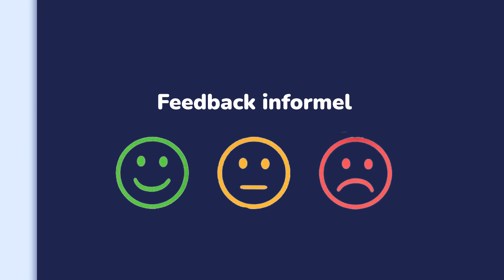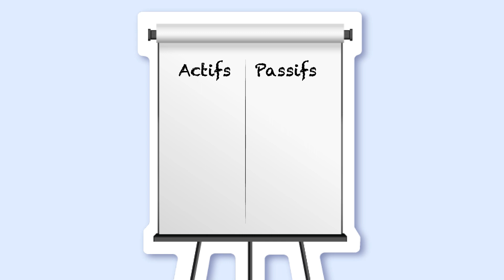[Neurosciences & Formation] Ep. 3 : L'importance du feedback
[Campagne 2023 : Dans le cerveau de vos apprenants]

En mars et avril, nous vous proposons une plongée "dans le cerveau de vos apprenants”.

La promesse est ambitieuse mais l'objectif, lui, reste simple : aider les formateurs à mettre en pratique des principes de neurosciences, au service de l'impact des formations.

Découvrez 5 vidéos, 1 guide interactif, des webinaires avec des experts du sujet... et de nombreuses autres ressources inspirantes.

📣 Activez les notifications pour ne manquer aucune nouvelle !

🌐 SUIVEZ-NOUS !